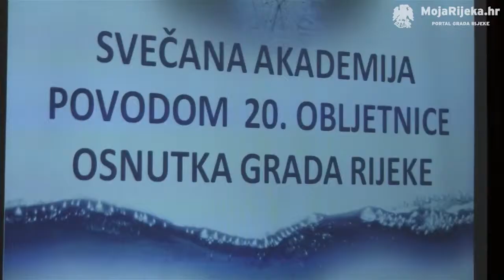MojaRijeka.hr - Svečana akademija povodom 20. obljetnice osnutka Grada Rijeke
U utorak, 16. travnja 2013. godine u Pomorskom i povijesnom muzeju Hrvatskog primorja održala se Svečana akademija u povodu 20. obljetnice osnutka Grada Rijeke. Na konstituirajućoj sjednici Gradskog vijeća Grada Rijeke održanoj 19. travnja 1993. godine Grad Rijeka je službeno utemeljen kao nova jedinica lokalne samouprave. Grad Rijeka utemeljen je kao jedan od slijednika nekadašnje Općine Rijeka, sukladno promjenama Zakona o lokalnoj samoupravi i upravi iz 1993. godine.